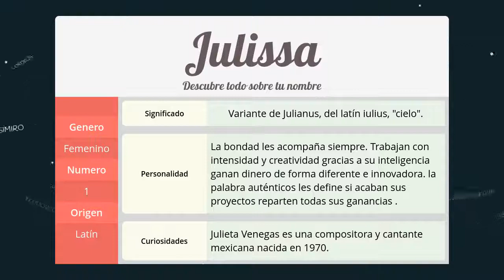Significado de Julissa, nombre Latín para tu bebe niño o niña (origen y personalidad)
Descubre el significado del nombre (Latín) Julissa y el origen de su procedencia. En la fuente original podras descubrir la personalidad y algunos datos curiosos del nombre para tu bebe.